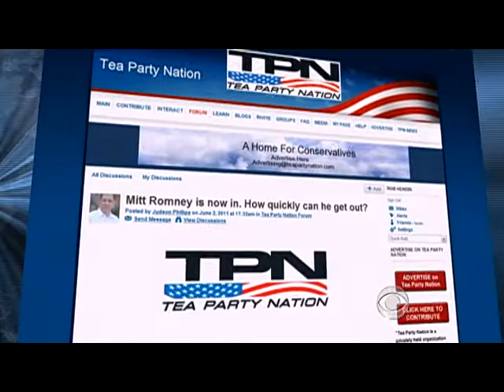Romney announces 2nd try for GOP nomination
At a farm in New Hampshire, Mitt Romney announced his intentions to seek the 2012 Republican presidential nomination, reports Nancy Cordes.